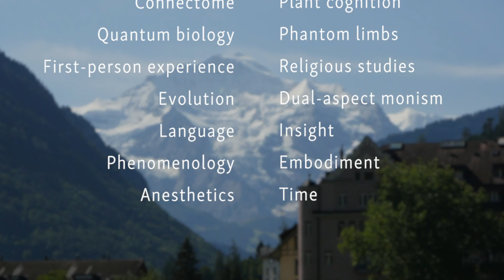The Science of Consciousness 2019 Interlaken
The Science of Consciousness conference 2019 will be held at the Congress Center, Interlaken, Switzerland from June 25-28.

For more information about registration, the program and hotel accommodation, please